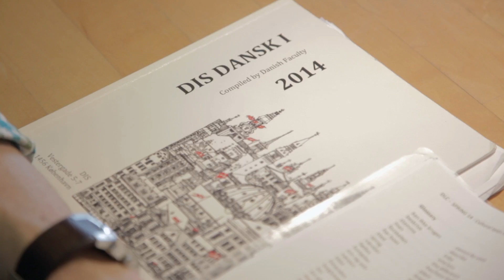Day in the Life of Jonathon O'Leary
Wondering what a day in the life of a DIS student is like? Follow Jonathon O'Leary, Yale University, for a day in his life during the spring semester here at DIS Copenhagen.

Jonathon was in the European Politics program and lived in a Residential Community (RC). You'll see him presenting for his Equality in Scandinavia course, debating with his classmates in his core course simulation game, spending time with his visiting family, communiting by bike, meeting friends for lunch in the nearby King's Garden, and practicing Danish.

Imagine what your days will be like here in Copenhagen!

Thanks to Jonathon for sharing his story.

Video by David Gwynn, Marketing & Communications Videography Assistant & DIS Fall 2011 Alumnus.

About DIS
DIS is a non-profit study abroad institution with locations in Copenhagen and Stockholm, offering semester, academic year, and summer programs taught in English. Established in 1959, DIS offers students enrolled in North American universities engaging and challenging coursework enriched by faculty who teach what they do, hands-on learning opportunities, and study tours across Europe. Cultural engagement opportunities integrate students into the local culture and students gain academic knowledge and intercultural skills to prepare for a globalized world. DIS students are usually undergraduate juniors or seniors from highly selective North American universities.

to learn more.